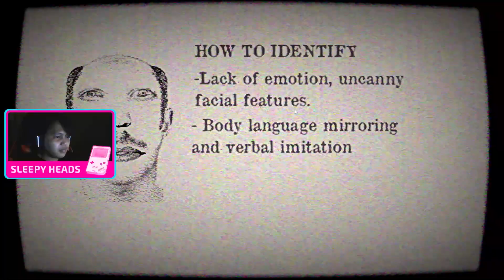Game Apalagi INI!!! - Nyobain 3 Game Horror #2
Selamat datang di segment terbaru Sleepy Heads yang terinspirasi dari Youtuber luar dimana disini Yong akan cobain 3 game horror indie/demo yang mungkin bisa jadi rekomendasi juga buat kalian.

Oh iya ketiga game yang Yong mainin bisa kalian temuin lewat link ini:

-[IND]-
Hai ! makasih udah berkunjung ke channel ini, di channel ini gue akan mereview dan juga main game tapi gak cuma itu, akan ada banyak konten menarik lainnya yang tentunya punya sectionya masing-masing

감사합니다, 내 비디오에서 만나요 !

-[ENG]-
Hi ! thanks for visiting this channel, in this channel I will review and also play games but not only that, there will be lots of other interesting content which of course has their respective sections

PC Specs:
MOBO: ASROCK B450-M
CPU: Ryzen 5 3600X
VGA: NVIDIA GTX 1660
RAM: TeamGroup ELITE PLUS DDR4 8x2GB 3200Mhz
STORAGE: TeamGroup NVMe SSD 256GB + SSD 1TB
COOLING: STOCK + 4 FAN
PSU: Aero Cool 650Watt

Equip:
Monitor: LG 29WL500 29Inch Ultrawide
Mouse: TTesport Miku + Razer Basiliks Ultimate
Keyboard: Acer Mechanical
Webcam: Logitech C270
Mic: FiFine K670
Headset: PLEXTONE DX6